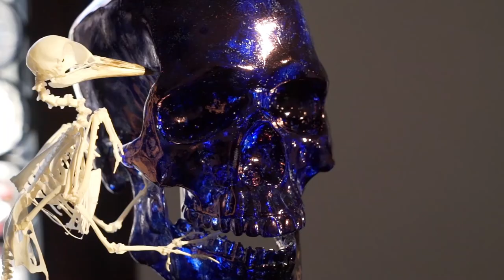Jan Fabre - Glass and Bone Sculptures 1977 - 2017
Interview and Exhibition at Abbazia of San Gregorio, Venice - Italy
13 May - 26 November 2017

57th International Venice Art Biennale - Collateral event

Interview at Jan Fabre_ artist
Interview at Giacinto Di Pietrantonio_ art curator

video and editing produced by Cesare Diana